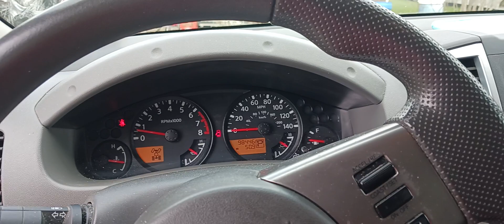welcome to Meadow Bridge, West Virginia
@onrycodger Meadow Bridge, West Virginia